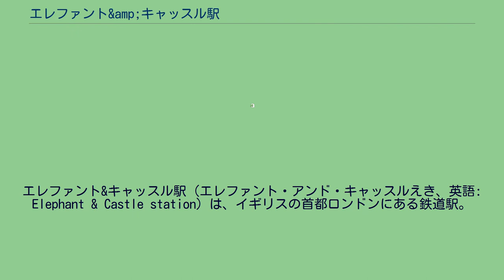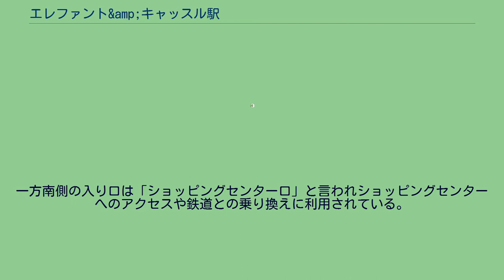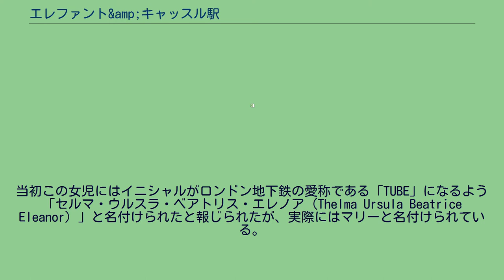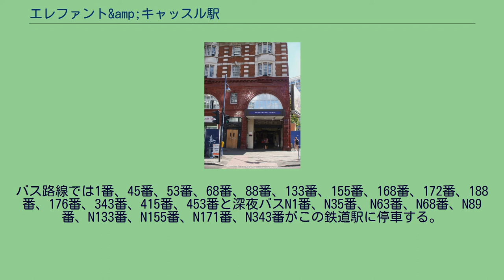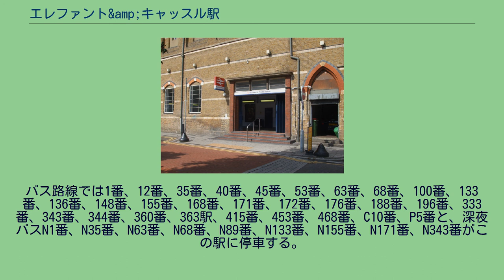エレファント&amp;キャッスル駅